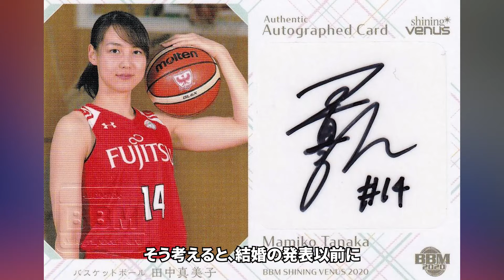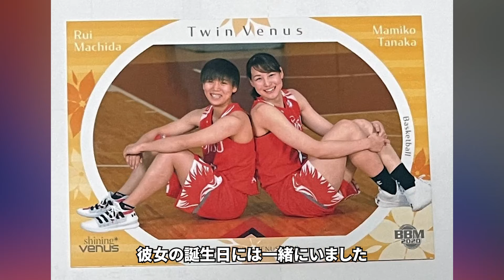田中真美子が引退後の４度の渡米時期...夫・大谷翔平の子供を妊娠で出産時間に言葉を失う...「元女子バスケ選手」が米国永住権を獲得のために取った行動に一同驚愕...！